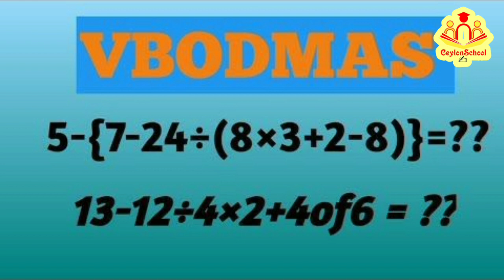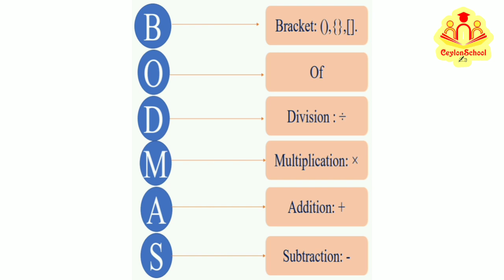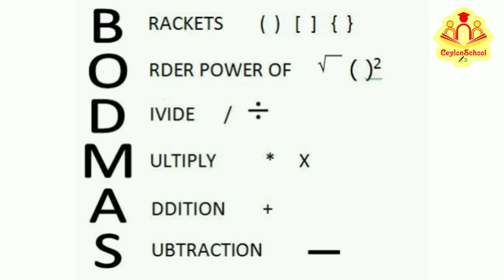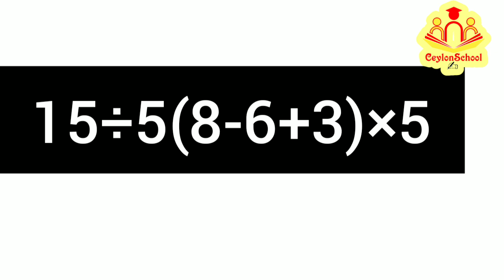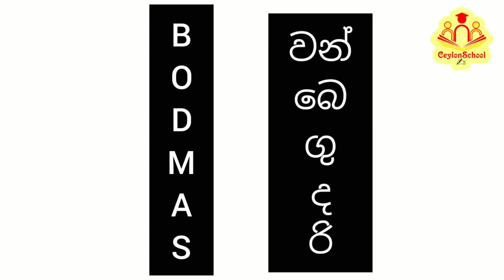BODMAS Rule | බොඩ්මාස් රීතිය